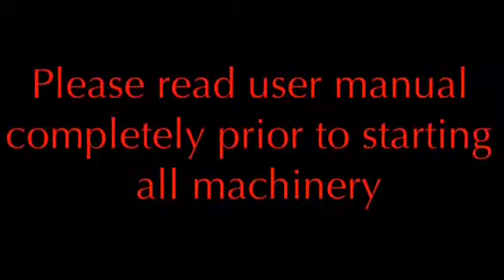Giant Tools GX160 Air Compressor Start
How to start your GX160 air compressor from giant tools